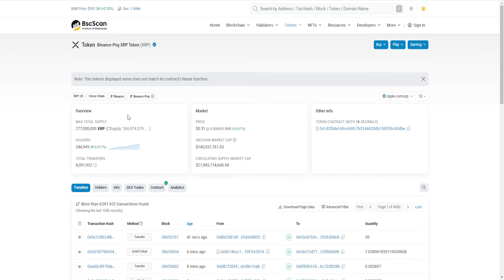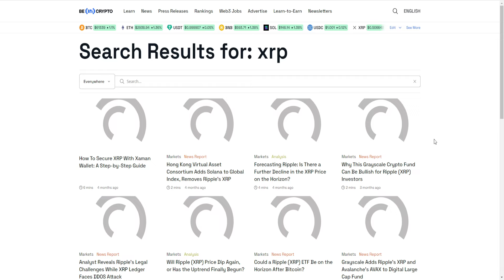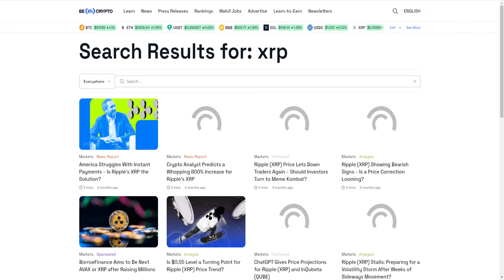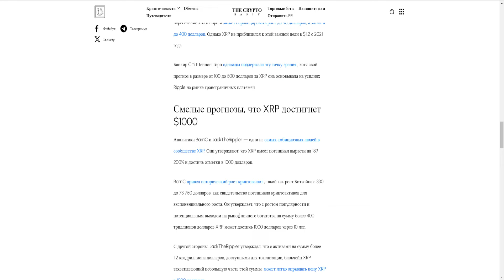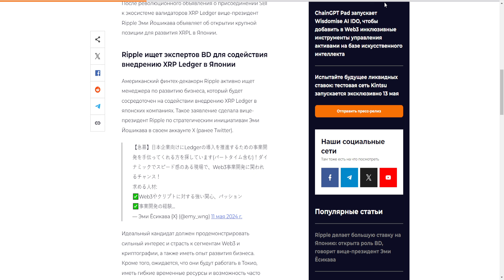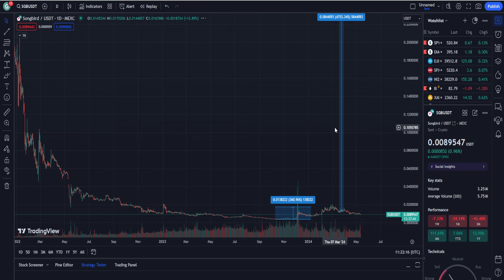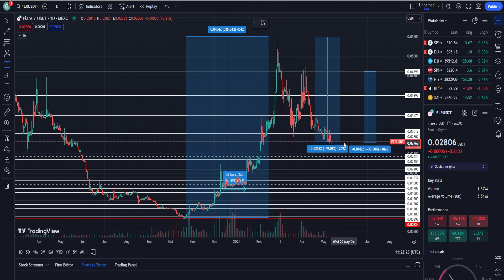XRP БУДЕТ 1000$ И ВОТ КОГДА! КАКИЕ АЛЬТКОИНЫ ЕЩЁ НЕ ПОЗДНО КУПИТЬ НА БАЗЕ XRP LEDGER? ПРОГНОЗ РИПЛ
В данном видеоролике обсудим ситуацию по проекту Ripple (Рипл, XRP):
1. Почему XRP будет стоить 1000$ и вот когда!?
2. Какие альткоины ещё не поздно купить на базе XRP Ledger?
3. Стоит ли покупать сейчас?
4. Мой прогноз Рипл 2024.